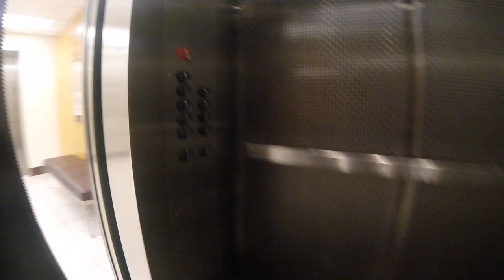Haughton Elevator at Madison Building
Riding a Haughton elevator at Madison Building, Library of Congress, Washington, DC. Recorded with a GoPro Hero4 Session.